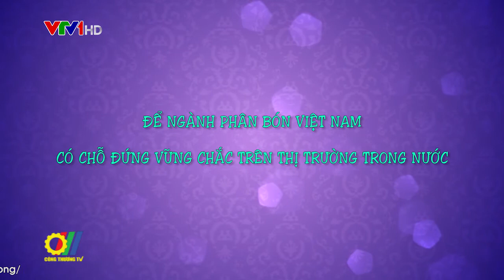Để ngành phân bón Việt Nam có chỗ đứng vững chắc trên thị trường trong nước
Luật số 71/ 2014/ QH13 (gọi tắt Luật 71) là Luật sửa đổi bổ sung một số điều của các luật về thuế, có hiệu lực từ năm 2015, trong đó quy định: chuyển mặt hàng phân bón, thức ăn gia súc, gia cầm, thiết bị chuyên dùng cho sản xuất nông nghiệp, từ đối tượng chịu thuế suất 5% sang thuộc đối tượng không chịu thuế GTGT. Hơn 5 năm đã đi qua, điều luật này tưởng như sẽ có lợi cho doanh nghiệp và nông dân, nhưng giờ lại đang trói chân chính họ…